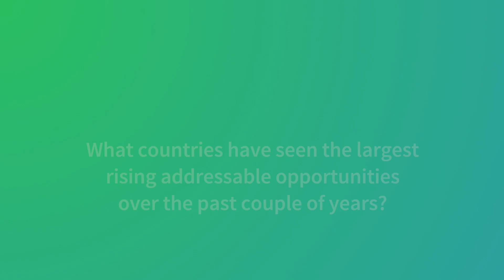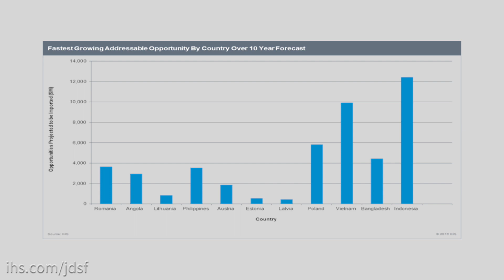Global defence export opportunities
An examination of opportunities in the global export markets, and a look at the future direction through awarded and unawarded contracts.